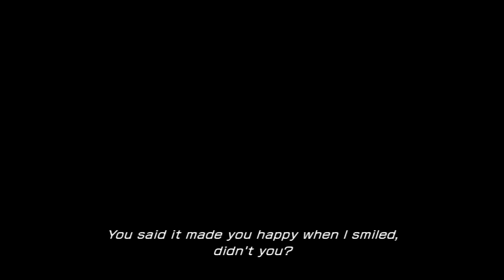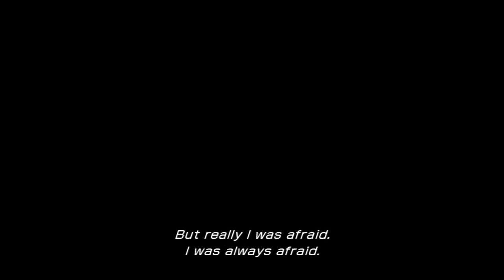Dovi Sarcastically Plays: Final Fantasy XIII #2 - STOP TOUCHING ME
Seriously, Vanille. Also, get a new voice.
Snow was later arrested in a playground for wearing a trench coat while trying to escort young boys to their homes.
I never got that pizza ;~;